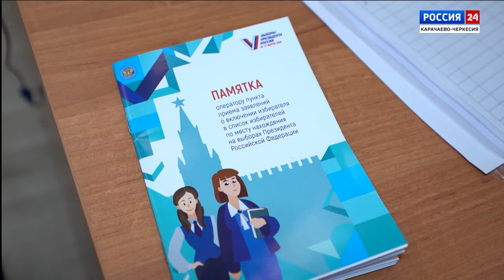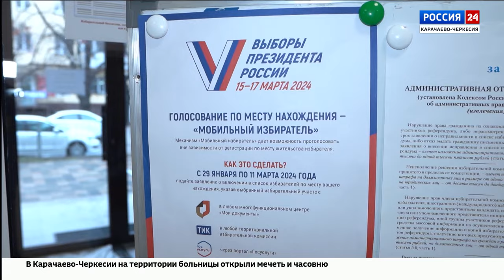"Вести Россия 24" Эфир от 11.03.2024